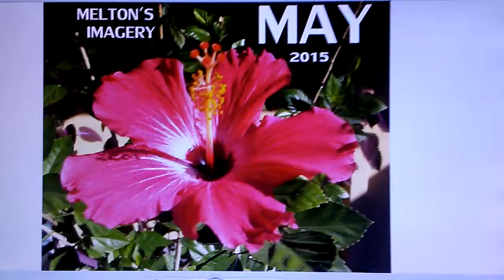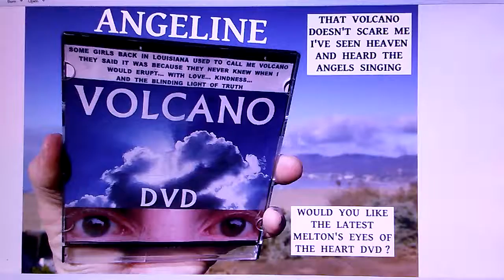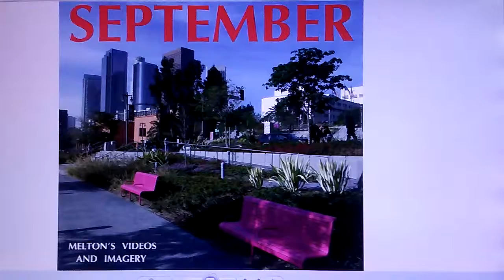12 FOR 12 HE'S WOOING THEM JOE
YES MELTON SON OF A CARPENTER AND MARY IS WOOING ALL GIRLS THINKING OF BECOMING DISCIPLES... TRY TO CALL ME AND SEE LOVE... OUR WORK CENSORED... TGEN SEE ME IN PERSON AND LETS HAVE THAT FIRST CHRIST COMPLEX SUPPER.